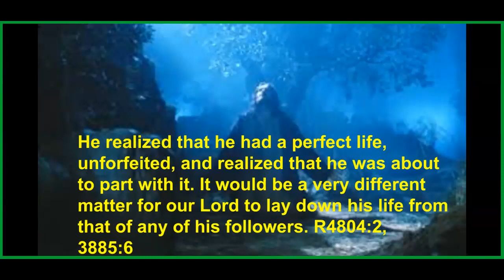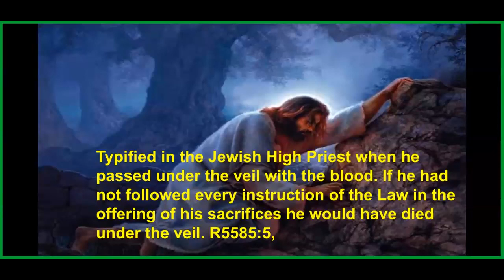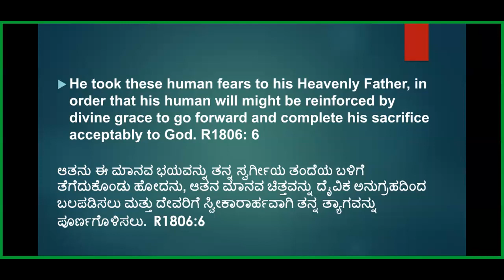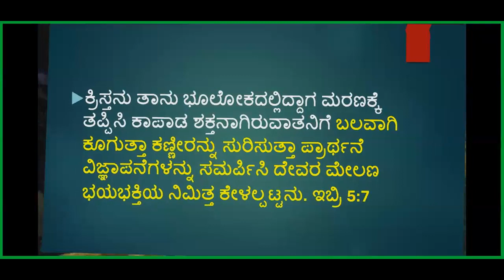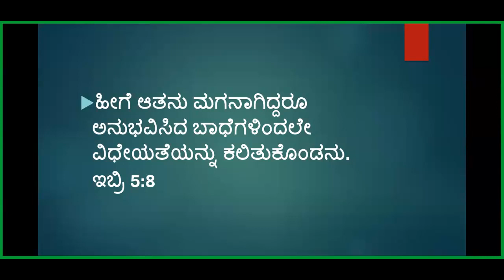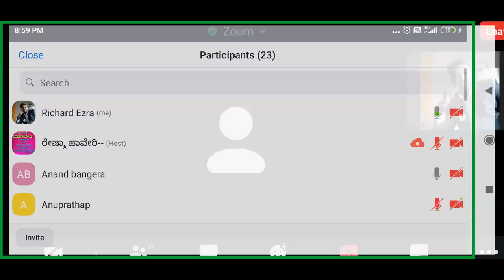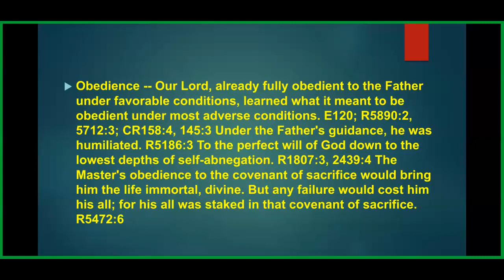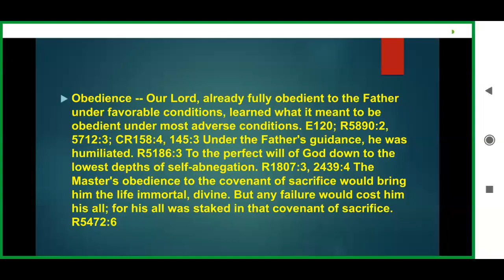Book of Hebrews Study -Part-23- Free Kannada Bible Study -Br Raju 8867768876 - Jesus Loves Ministry